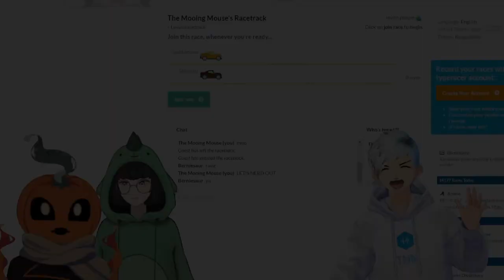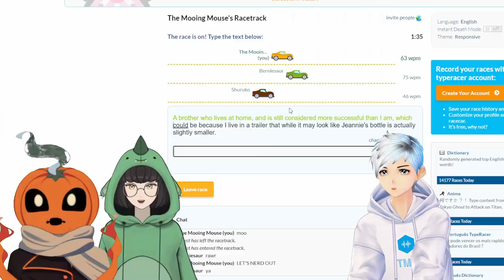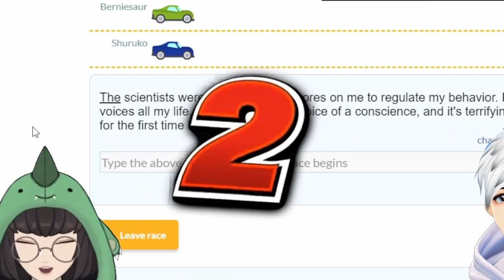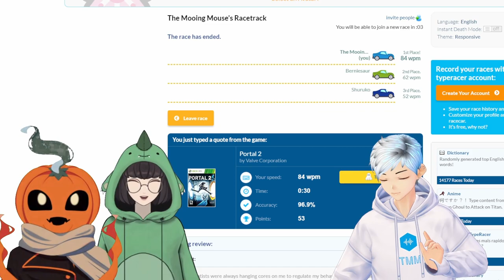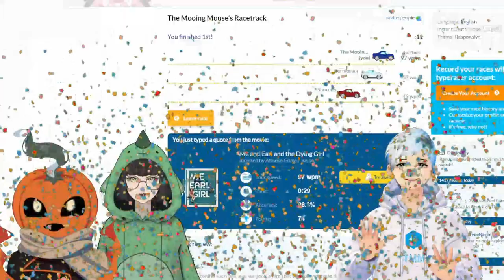[The Milk Bar Ep.4] SO YOU THINK YOU CAN TYPE?!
THE MILK BAR FINDS OUT WHO THE FASTEST TYPER IS! SUBMIT YOUR BETS IN THE COMMENTS! @TheMooingMouse @berniesaur9764
Click▼

The Mooing Mouse
The Mooing Mouse is a storyteller VTuber channel. Listen to short stories written and voiced by me [Short Moos], podcasts discussing favourite shows/movies [The Moocast], podcasts about life [The Milk Bar], or watch me play games with interesting stories [Let's Moo].

00:00 Intro
01:06 Round 1
02:13 Round 2
03:24 Round 3
4:11 Shenanigans!